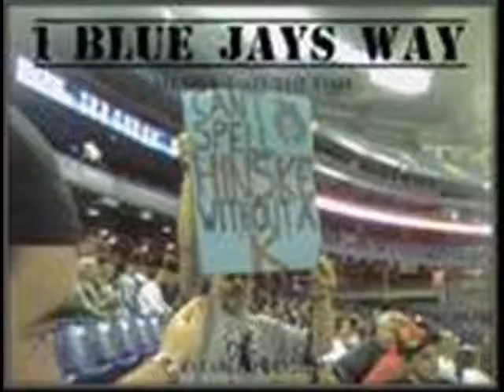BJ LaMura & Joel Carreno Bullpen Footage- 1BlueJaysWay.com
At a series in Trenton, NJ I filmed each of these pitcher warming up prior to their starts.